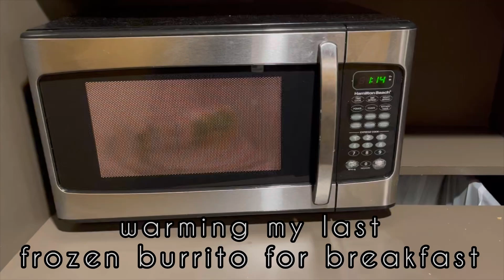A Flight Attendant’s Life: Last Day of a 4-Day Trip and Commuting to My New Home in Celebration, FL